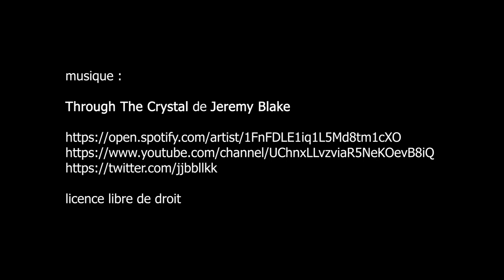Enchères Fine Jewels chez Christie’s - Paris juillet 2020